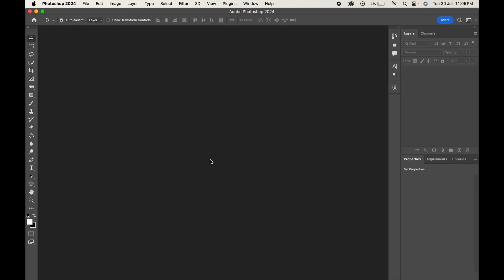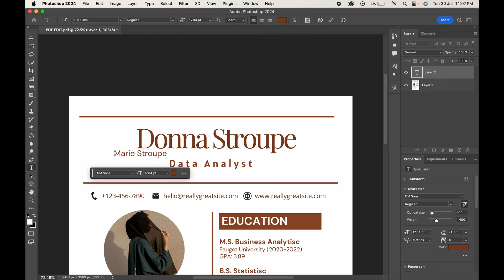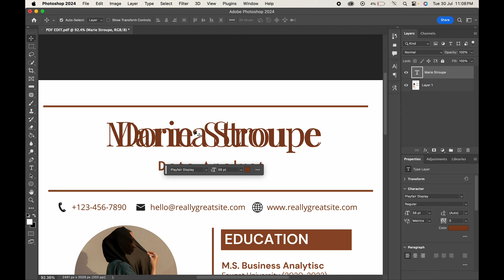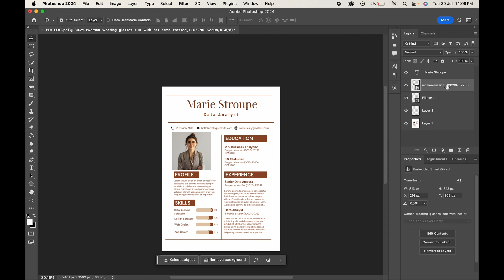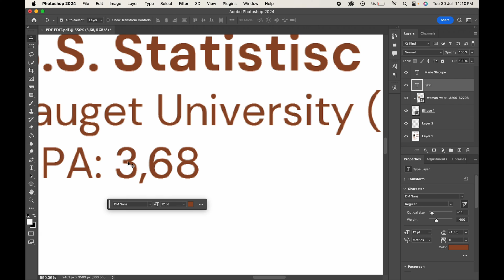Fastest Way To Edit a PDF In Photoshop 2024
Learn the Fastest Way To Edit a PDF with our step-by-step guide! In this video, we'll show you how to edit a PDF in Photoshop 2024. This edit PDF Photoshop tutorial covers all the essential techniques to transform your PDFs quickly and efficiently. Whether you're a beginner or a pro, you'll find tips and tricks to streamline your workflow.